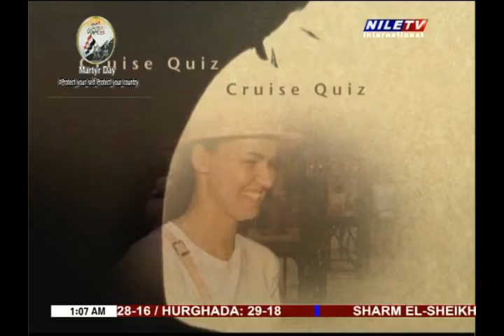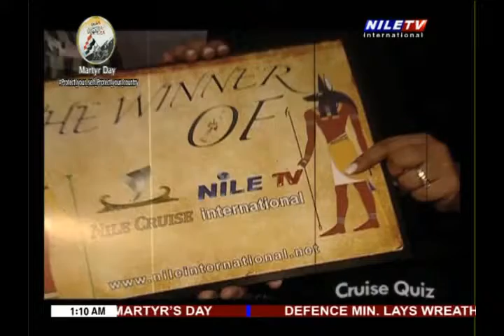Nile Cruise Cruise Quiz 9 3 2020